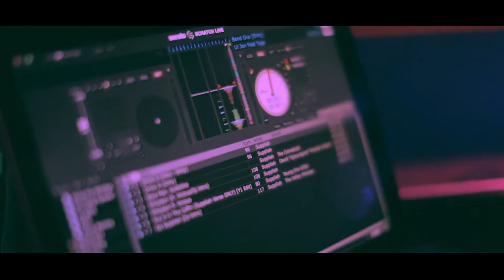Suppliah - Give it up/Boss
Music video for Give it up/Boss performed by Suppliah.